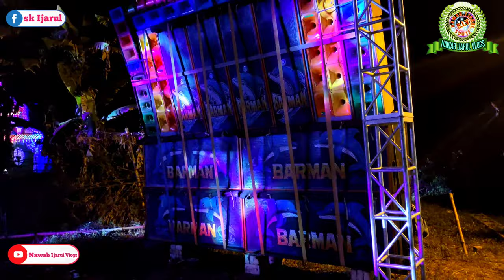barman music 🤯 🤯 আজকের কেমন বাজাচ্ছে আর কমেন্ট করে জানাবে💪💪 কারা কারা বর্মন মিউজিক ফ্যান🥰🥰🥰 জানাবে।।